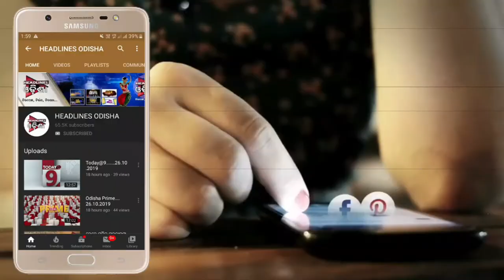ଅଶାନ୍ତ ପିପିଲି ସହର ...